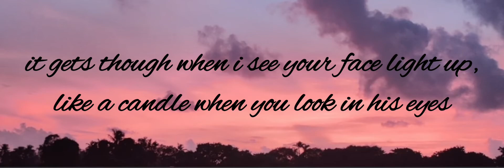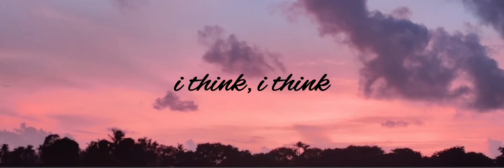sleep deprived boywithuke - lyrics